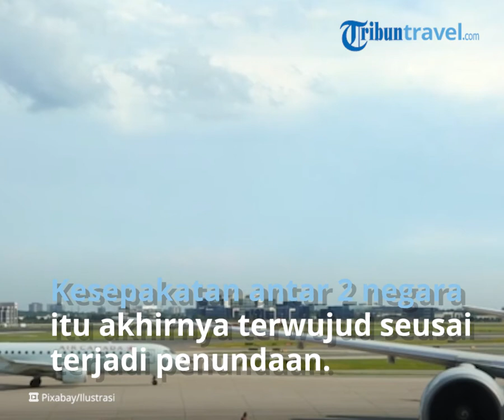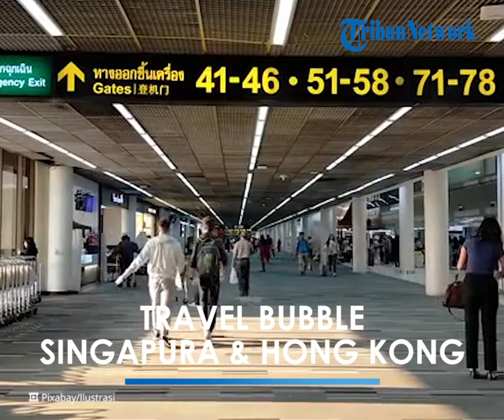Mulai Mei 2021, Travel Bubble Singapura dan Hong Kong Akan Dibuka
TRIBUN-VIDEO.COM - Singapura dan Hong Kong berencana membuka 'travel bubble' antar kedua negara pada Mei 2021.

Kesepakatan antar dua negara tersebut akhirnya akan terwujud setelah sebelumnya terjadi penundaan berbulan-bulan akibat lonjakan kasus Covid-19.

Melansir laman Travel + Leisure, travel bubble antara Singapura dan Hong Kong akan resmi dibuka pada 26 Mei 2021.

Kerja sama ini memungkinkan para pelancong yang negatif Covid-19 untuk melakukan perjalanan antar kedua negara tersebut.

Rencana pembukaan travel bubble awalnya akan dilaksanakan pada November 2020 lalu.

Namun, rencan itu terpaksa diundur karena ada lonjakan kasus di Hong Kong.

Siapa pun yang melakukan perjalanan antara kedua negara kini akan diminta untuk menunjukkan hasil tes Covid-19 negatif sebelum keberangkatan dan juga pada saat kedatangan.

Penduduk Hong Kong juga akan diminta untuk menunjukkan bukti vaksinasi setidaknya 14 hari sebelum melakukan perjalanan ke Singapura.

Tidak akan ada aturan karantina yang diberlakukan, tetapi travel bubble akan ditangguhkan jika rata-rata per hari kasus Covid-19 naik lebih dari 5 pada kedua kota.

Untuk memulainya, akan ada satu penerbangan per hari antara setiap kota dengan maksimal 200 penumpang pada setiap penerbangan, Menteri Perdagangan Hong Kong Edward Yau dan Menteri Transportasi Singapura Ong Ye Ku mengatakan.

"Peluncuran ulang, menandakan bahwa dimulainya kembali perjalanan lintas batas secara bertahap dapat dicapai melalui kerjasama timbal balik di antara tempat-tempat yang berbeda," kata Yau.

Di luar travel bubble ini, pemerintah Hong Kong dan Singapura mengatakan, mereka sedang menjajaki kemungkinan pengaturan serupa dengan negara lain seperti Selandia Baru dan Australia.

Seperti diketahui, Selandia Baru dan Australia telah meresmikan travel bubble antara kedua negara tersebut pada minggu lalu. (*)

Artikel ini telah tayang di TribunTravel.com dengan judul Travel Bubble Singapura dan Hong Kong Akan Dibuka Mulai Mei 2021,